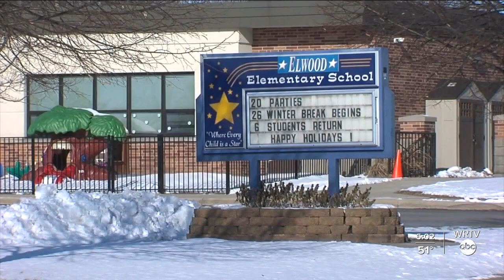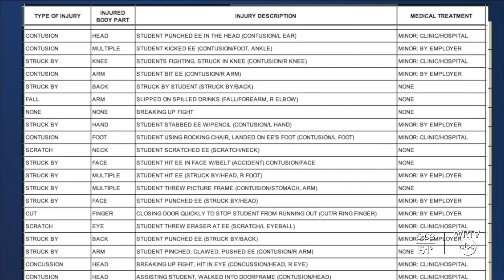Indiana lawmakers start effort to address teacher injuries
WRTV Investigates Kara Kenney reports. A bill going through the statehouse would require schools to report when teachers are injured by students